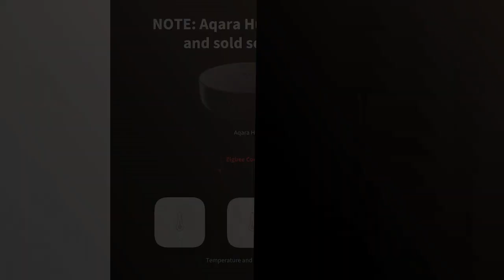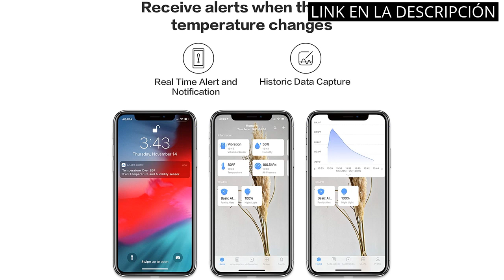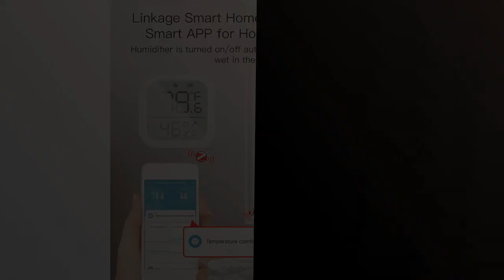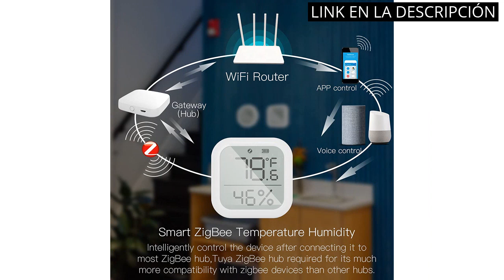【SENSOR TEMPERATURA ZIGBEE】Los 6 mejores sensores de temperatura Zigbee que debes conocer ?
✋  Aquí están los 6 mejores sensores de temperatura zigbee que debes conocer disponibles en el mercado.

??? ENLACES DE COMPRA SENSOR TEMPERATURA ZIGBEE ???

1) Aqara Sensor de Temperatura y Humedad, Requiere AQARA HUB, Zigbee, para Control a Distancia y Domótica, Termómetro Higrómetro Inalámbrico, Compatible con Apple HomeKit, Alexa, Funciona con IFTTT

2) Aqara Sensor de Temperatura y Humedad 3-Pack, Requiere AQARA HUB, Zigbee, para Control a Distancia y Domótica, Termómetro Higrómetro Inalámbrico, Compatible con HomeKit, Alexa, Funciona con IFTTT

3) SONOFF ZigBee Sensor De Temperatura y Humedad SNZB-02 2PCS, Sensor Temperatura y Humedad para Comprobar El Clima De La Habitación, Higrómetro Termómetro Interior con Alerta, SONOFF ZBBridge Requerido

4) Higrómetro de termómetro Smart Zigbee, mini sensor de temperatura interna y humedad, sensor de humedad de temperatura ambiente Control remoto para la bodega, compatible con Alexa Google Home 2 Pack

5) Ailgely Termómetro higrómetro Inteligente ZigBee Sensor de Temperatura y Humedad Interior con Control de aplicación Tuya, Almacenamiento de Datos Función

6) AVCXEC Termómetro Zigbee, Termometro WIFI, Zigbee Sensor de Temperatura y Humedad, Mini Higrómetro Térmico con Notificación de Aplicación y Grabación de Datos para Habitación de Bebé, Hogar y Oficina

00:00 - Intro
00:06 - 1) Aqara Sensor de Temperatura y Humedad, Requiere AQARA...
00:38 - 2) Aqara Sensor de Temperatura y Humedad 3-Pack, Requiere...
01:24 - 3) SONOFF ZigBee Sensor De Temperatura y Humedad SNZB-02...
02:06 - 4) Higrómetro de termómetro Smart Zigbee, mini sensor de...
02:43 - 5) Ailgely Termómetro higrómetro Inteligente ZigBee Sensor de...
03:21 - 6) AVCXEC Termómetro Zigbee, Termometro WIFI, Zigbee Sensor de...
03:55 - Outro